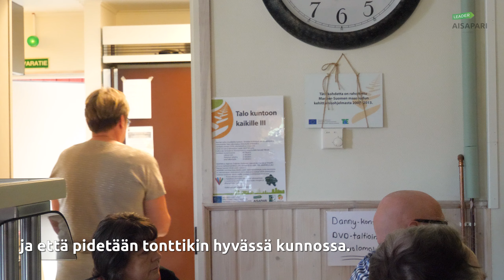Talo kuntoon kaikille III - Aisapari 20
Kortesjärven nuosisoseuraa pidetään kunnossa Leader Aisaparin tuella. Aktiivisesta toiminnasta kertoo Hannele Ylikoski.
Videon kuvaus, ohjaus ja toteutus: Toni Annala
Musiikki: Mika Autio